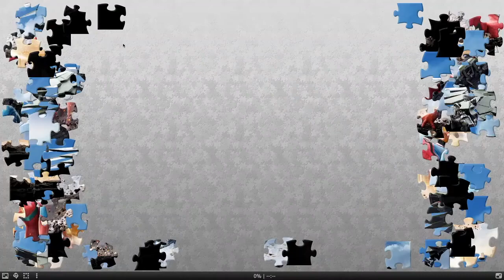Relaxing Music | Jigsaw Puzzle | Spiderman Homecoming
Please enjoy this video of me solving a jigsaw puzzle, while also featuring relaxing instrumental music for sleep, study, stress relief, and meditation.